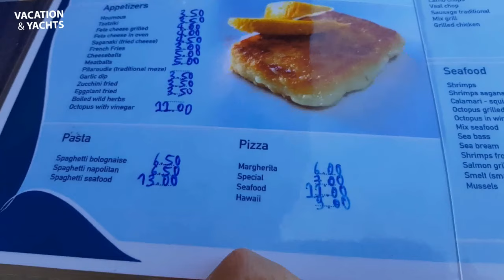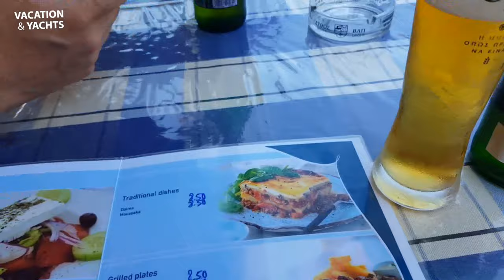4K Best of Rhodes Island Greece-Beach walking-restaurant tour🌴🌊🌊 Plz SUBSCRIBE🌴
sound track:Limo Ride

7 Simple Steps to Financial Freedom
- For a cheap Flights /Accomodations/ Rent a car / Airport Taxi / Attractions click on the
If you are not ready for the travel, Kindly click on the links below to be redirected to the Amazon website where you can find cool staffs for every budget:

swimwears for men 👉amzn.to/2Y2XnSN

Unisex Sunglasses

2 pieces Samsonite Luggages

GoPro HERO9

DJI Mini 2 Drone

Travel kit:
- Save on airport transfers with HolidayTaxis

- Tickets to concerts, theater shows and sporting events anywhere around the world
Note: clicking on the links above will redirect you to the official websites of our trusted partners.